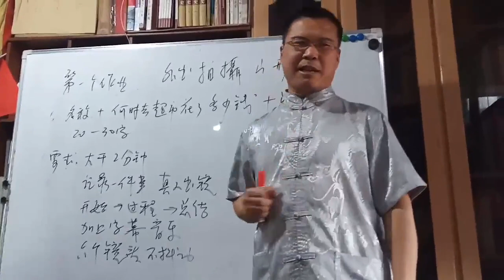南山易人给大家拍一个街道路口三块大石头组合成的山